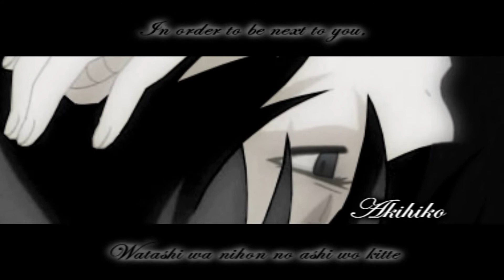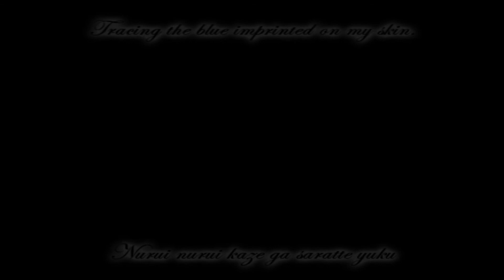Shadows in a Broken Mirror OP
So, this really isn't going to be a fanime and stuff ;u; I just got heavily bored and pulled this out of my ass. I miss doing stuff like this though... .3.
I have a story I would do but I'm too lazy to keep up with it and plus I have my One Piece fanfiction to work on so meh,
Credits are in the video and I know ParaDubs will ask to be an ass. x'D